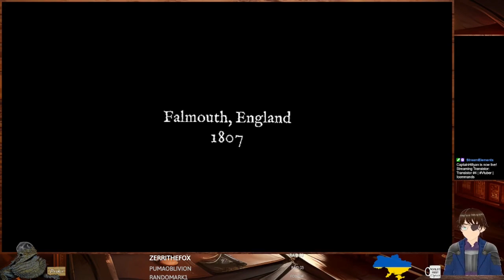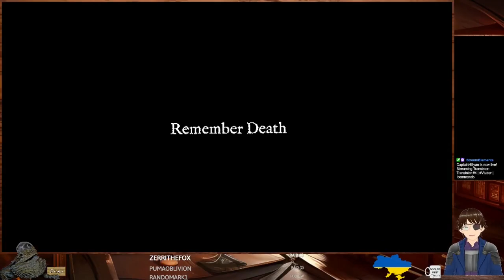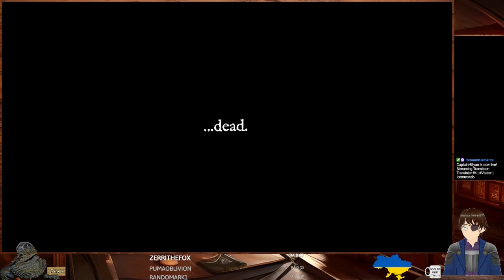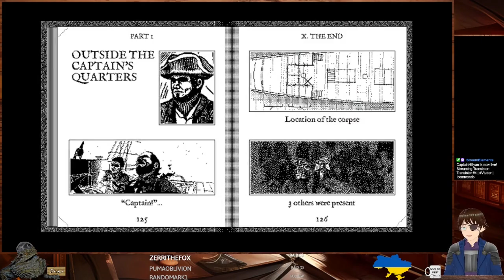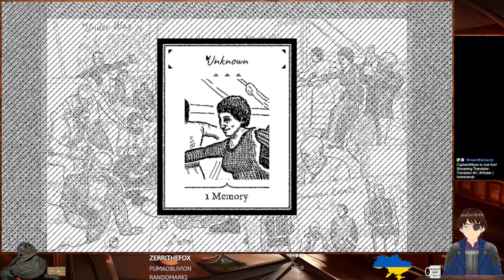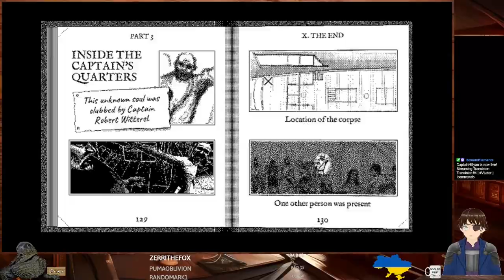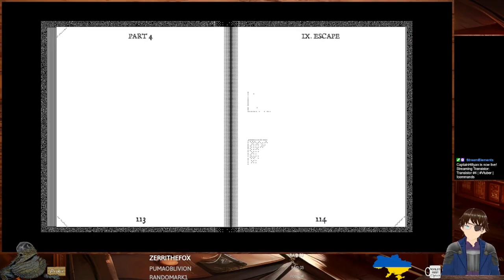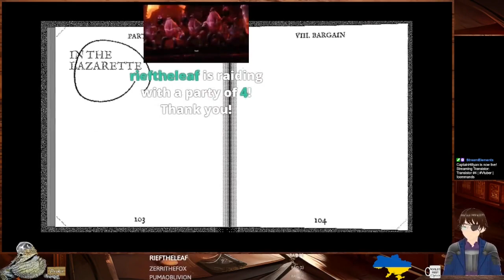Return of the Obra Dinn #1